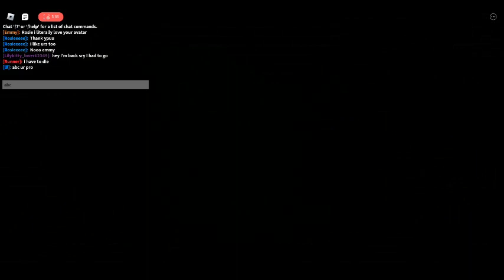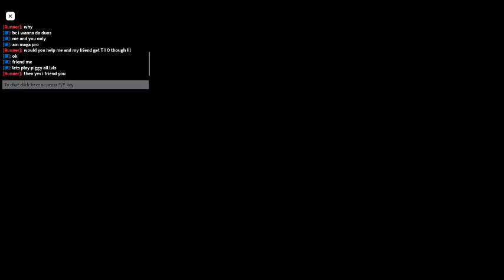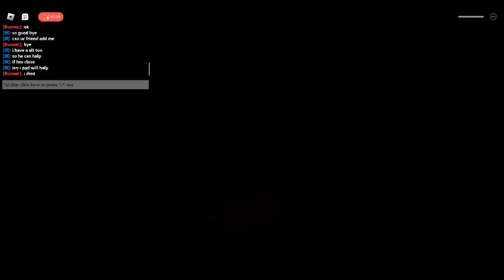PIGGY (part 1)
this is my first piggy video of the piggy series!!!